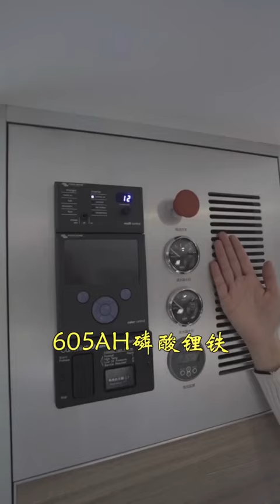肯花千万元买他才是豪横玩家 解读奔驰AROCS 6x6顶级越野房车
肯花千万元买他才是豪横玩家 解读奔驰（宾士）Mercedes-Benz AROCS 6x6顶级越野房车